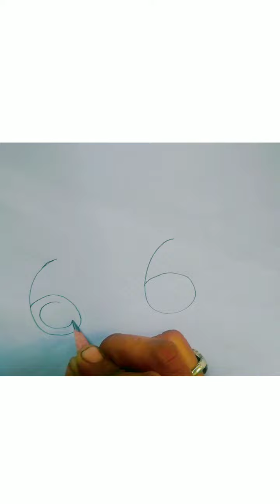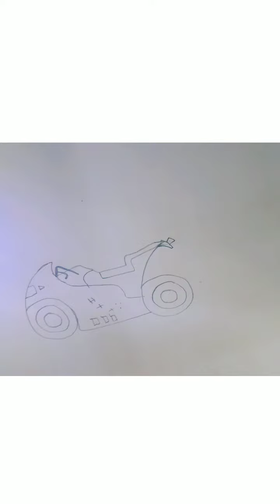Easy drawing 66 number bike /how to bike drawing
Description:

Easy drawing 66 bike /how to bike drawing

Caricature artist. i daily upload very easy drawing learning video for kids & drawing learners, our channel only for drawing learners & lovers my video's and find them helpful..so please subscribe & stay connected with our family t thank you..

This video for educational purposes only, copyright disclaimer under action 107 of the copyright act 1976, allowance is made of `fair use` for purposes such as criticism, comment, news reporting, teaching, scholarship and research,fair use is ause permitted by copyright statute that might atheruise be infringing. On-profit, educational of personal use tips the balance in favour of use.
. COPYRIGHT ANNOUNCEMENT.
  If any part of the contents of this channel is that your property (as a musician, labels, image, distribution or artist), please send me a personal message and your contact will be removed within 24 hours.